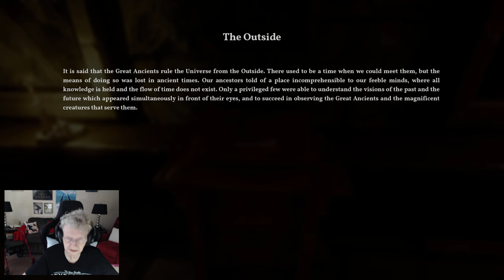Eps#7 The Alien Cube by Alessandro Guzzo Chap 7